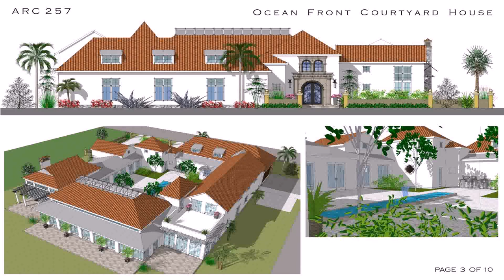Kerala House Plans With Courtyards In The Middle - DaddyGif.com (see description)